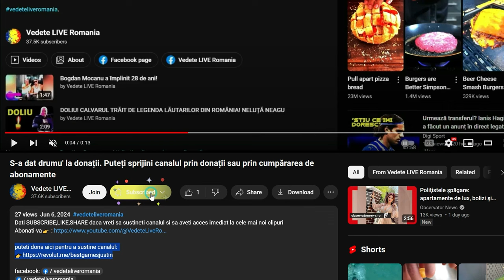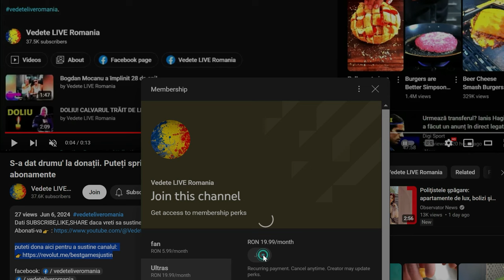IMAGINI INMORMANTARE!! Gabriel Cotabiță a fost condus pe ultimul drum!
puteti dona aici pentru a sustine canalul:
Gabriel Cotabiță a fost condus pe ultimul drum!